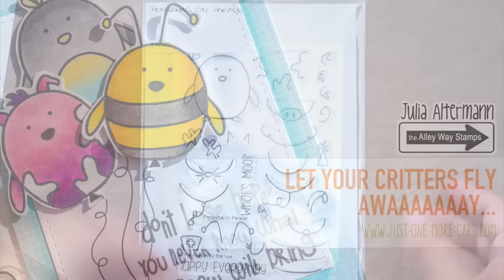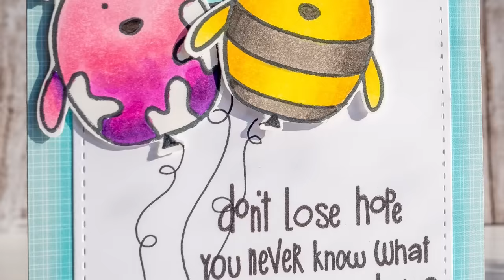Dress That Penguin Up And Let It Fly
Having some silly fun with the new Penguins on Parade stamp set by The Alley Way Stamps. Expand for full supply list:

• Scotch CAT 085 Advanced Tape Glider with 2 Rolls of 1/4-Inch by 36-Yard Acid Free Tape,Cure Pink  ——

——— B L O G  L I N K S ———
This card was made for Just One More Card by Julia Altermann.